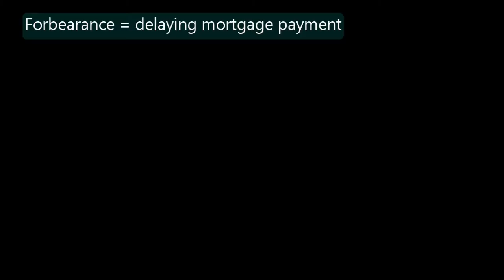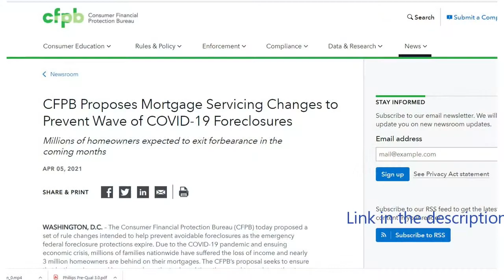Forbearance and Foreclosure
What will stop the tidal wave of foreclosures due to hit in September 2021?  The federal government has a plan...threaten lenders.  But, is that really going to work?